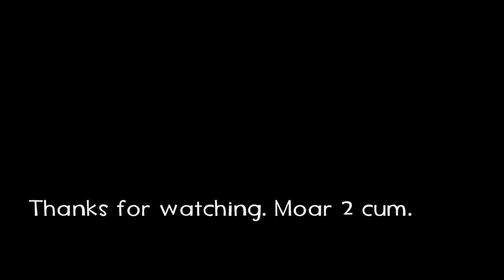TF2 Spy Frag Movie [Highlander] #3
Spy competitive highlander kills mostly from UGC, Wireplay and ETF2L officials.

Yes, that's the real Candle (my proudest moment :')).

Player: Casperr